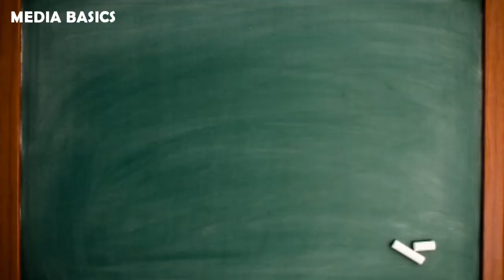Writing & Production for Radio (Session 9)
Non News Radio Programmes